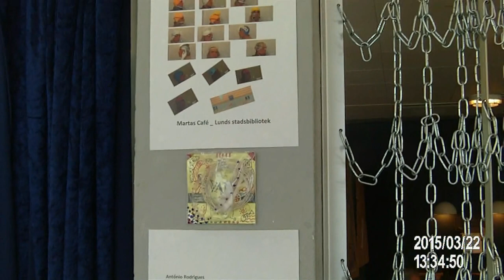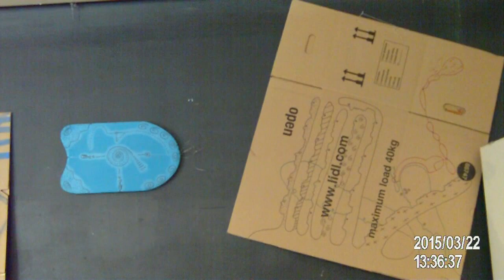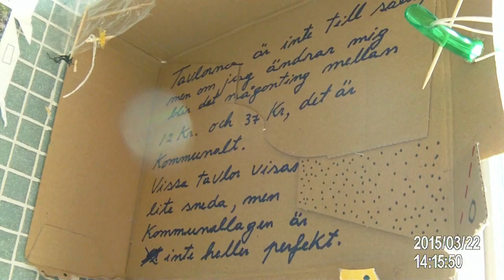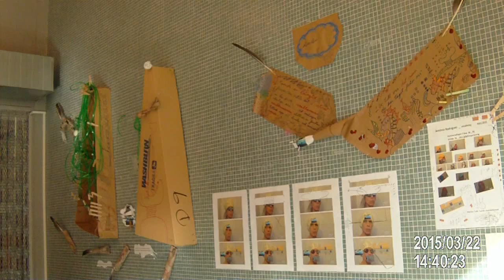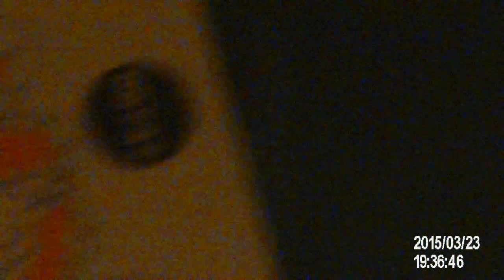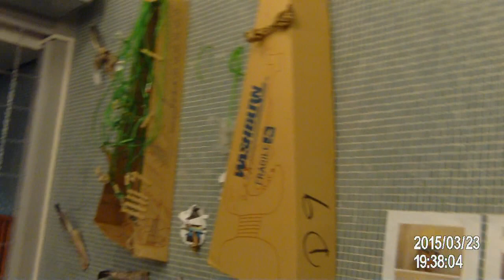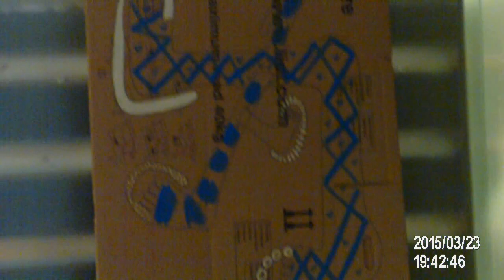Kommunallag 10 kap_ Part 4_ António P Rodrigues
Art Video about my exhibition _ Municipal law _ 22 and 23 Mars 2015 (1 Mars - 31 Mars)
António Pedro Rodrigues _ artist and classical guitar teacher